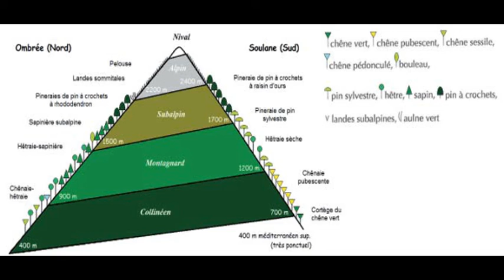Rando Pyrénées - Cuisine Plantes sauvages - Avec Jacob Karhu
ERRATUM NOM DU SITE : echappeessauvages.org . Les balades d'Hildegarde #1 -
Hildegarde Laurence Talleux vous emmène découvrir les plantes sauvages comestibles dans divers milieux et régions.